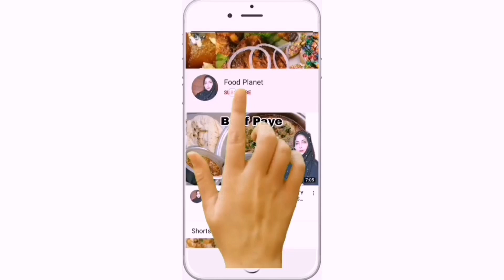Chat Masala Recipe Food Planet Karachi| Chat Masala Powder | Shan Chat masala |chatpata chat masala